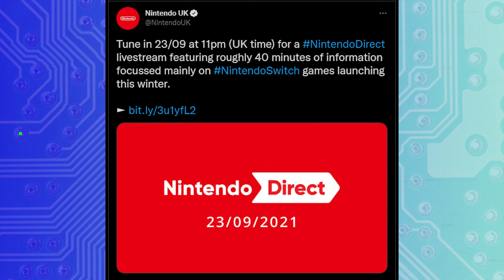Nintendo Direct CONFIRMED! N64 Reveal?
Over the past week or so we've been seeing leaked data about a supposedly new controller for the Nintendo Switch and whether or not there would be a Nintendo Direct this month to confirm it. This new controller was to be announced before the end of March 2022, however; yesterday saw some new information arise to suggest it would be announced before the 24th of September. Then, in true Nintendo fashion, Nintendo announced a Nintendo Direct for September the 23rd 11pm UK time.

Talk of Nintendo GameBoy and GameBoy Colour coming to the Switch Online service has been spread around for some time but now, with the news of a new controller heading our way our focus has been on the N64 coming to Switch Online instead. This would make sense, following on from the other home consoles that are already available, like the NES and SNES systems.

Welcome to 128KB a channel dedicated to bringing you the latest videos about gaming, console accessories, retro games, tech and more!

Gear We Use In Our Videos
Podcast Camera
Main Camera